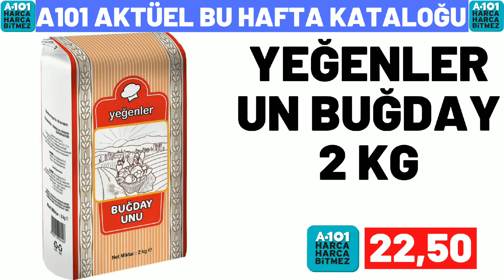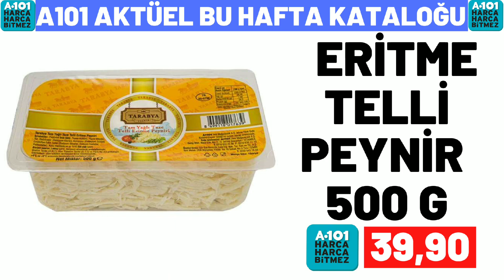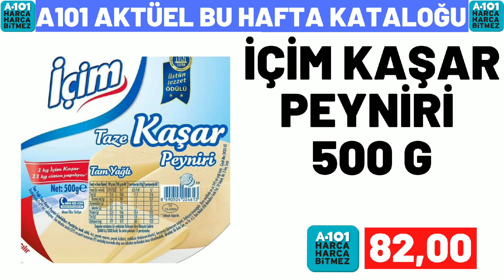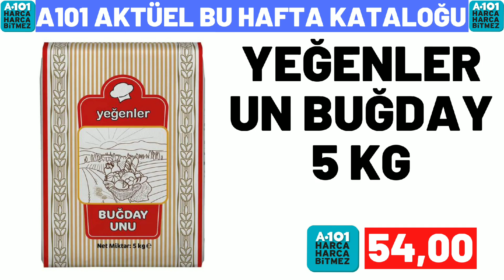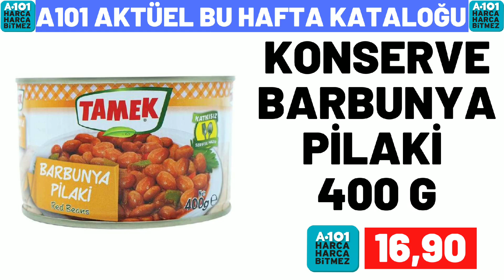A101 BU CUMARTESİ | A101 3 ARALIK 2022 GELECEK KATALOĞU | A101 BU HAFTA KATALOĞU